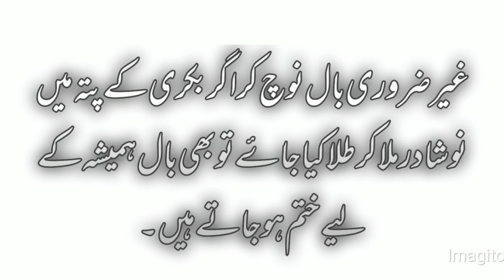Ghair zaroori baal khatam karne k asan tarikay | Tips to remove unwanted hairs by Dr Asim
Unwanted Underarm hair Hair Remove Permanently Ghair Zaroori Baal Khatam Karna. Here i am telling how to make underarms clean and white at home. I am using all natural ingredients in this remedy and it has no side effects. Yahan apko baghal ke baal saaf karne ka best tarika bata rahi hoon.